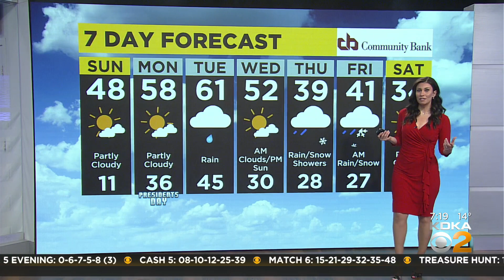KDKA-TV Morning Forecast (2/20)